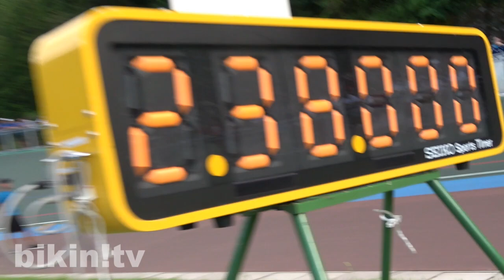中央大学VS日本大学 男子チームパシュート決勝 文部科学大臣杯 第75回 全日本大学対抗選手権自転車競技大会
2019年8月26日長野県松本市美鈴湖で行われたインカレトラック競技
男子チームパシュート決勝の模様です。